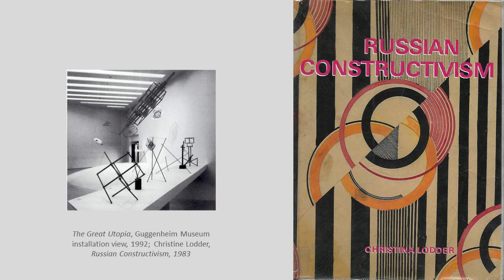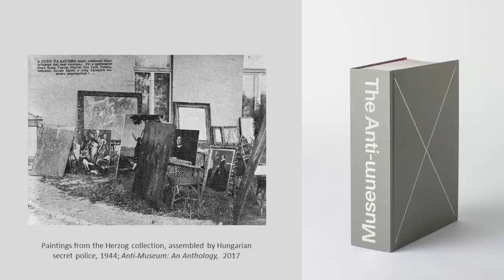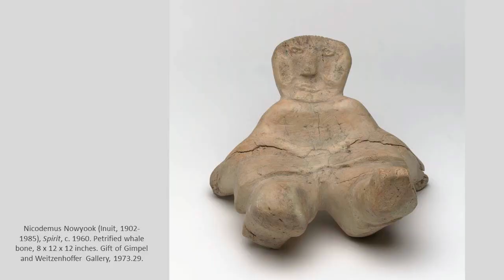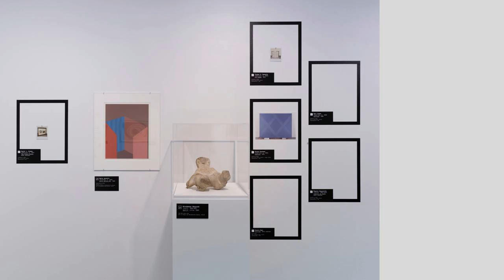grupa o.k. - Kolekcja awangardy. Wprowadzenie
grupa o.k. - The Avant-garde Collection: An Introduction

Wykład w ramach konferencji "Muzeum awangardy czy awangardowe muzeum? Kolekcjonując to, co radykalne" organizowanej przez Muzeum Sztuki w Łodzi i Instytut Adama Mickiewicza.

Lecture held as a part of the conference "Museum of the Avant-Garde or the Avant-Garde Museum? Collecting the Radical" organized by Muzeum Sztuki in Łódź and the Adam Mickiewicz Institute.

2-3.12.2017